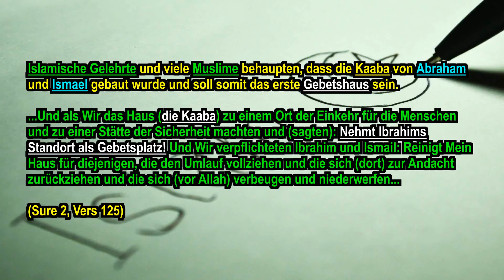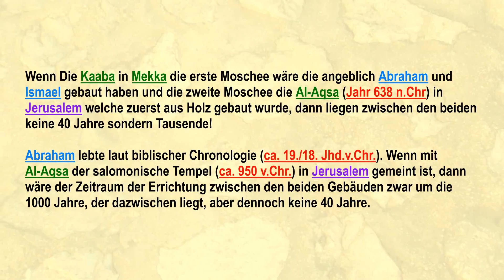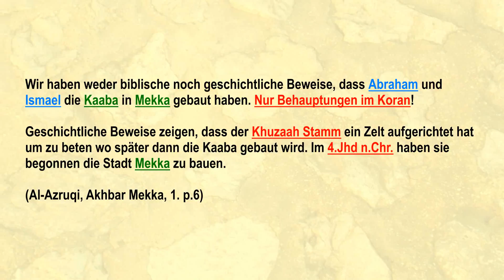KAABA ist nicht von Abraham und Ismael gebaut worden! - Achmed Deedat WIDERLEGT!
Islamische Gelehrte und viele Muslime behaupten, dass die Kaaba von Abraham und Ismael gebaut wurde und soll somit das erste Gebetshaus sein.

...Und als Wir das Haus (die Kaaba) zu einem Ort der Einkehr für die Menschen und zu einer Stätte der Sicherheit machten und (sagten): Nehmt Ibrahims Standort als Gebetsplatz! Und Wir verpflichteten Ibrahim und Ismail: Reinigt Mein Haus für diejenigen, die den Umlauf vollziehen und die sich (dort) zur Andacht zurückziehen und die sich (vor Allah) verbeugen und niederwerfen...

Abu Dharr berichtete: Ich sagte: O Gesandter Allahs, welche Moschee wurde als erste auf der Welt errichtet? Er antwortete: Die Haram-Moschee. Ich fuhr fort: Und welche danach? Er entgegnete: Die Al-Aqsa-Moschee. Ich fragte weiter: Was war der Zeitabschnitt der Errichtung zwischen den beiden? Er erwiderte: Vierzig Jahre, bete, egal wo die Gebetszeit eintritt, alles ist ein Gebetsplatz!

(Sahih al-Bukhari 3366), (Sahih Muslim 520 a)
(Sunan Ibn Majah - Vol. 1 / Buch 4 / Hadith 753)
(Sunan an-Nasai - Vol. 1 / Buch 8 / Hadith 691)

Wenn Die Kaaba in Mekka die erste Moschee wäre die angeblich Abraham und Ismael gebaut haben und die zweite Moschee die Al-Aqsa (Jahr 638 n.Chr) in Jerusalem welche zuerst aus Holz gebaut wurde, dann liegen zwischen den beiden keine 40 Jahre sondern Tausende!

Abraham lebte laut biblischer Chronologie (ca. 19./18. Jhd.v.Chr.). Wenn mit Al-Aqsa der salomonische Tempel (ca. 950 v.Chr.) in Jerusalem gemeint ist, dann wäre der Zeitraum der Errichtung zwischen den beiden Gebäuden zwar um die 1000 Jahre, der dazwischen liegt, aber dennoch keine 40 Jahre.

Auch wenn die Hadithe von der Bauzeit des jeweiligen Gebäudes sprechen würden, wäre die Aussage von Mohammed genauso falsch. Die Al-Aqsa Moschee wurde im Jahr 638 n.Chr. aus Holz gebaut.

Kalif Abd al-Malik hat den hölzernen Vorgängerbau abreißen lassen und an dieser Stelle die steinerne al-Aqsa-Moschee (706 n.Chr. - 717 n.Chr.) errichten lassen. Weder der Holzbau noch der steinerne Bau, ergeben keine 40 Jahre!

Wir haben weder biblische noch geschichtliche Beweise, dass Abraham und Ismael die Kaaba in Mekka gebaut haben. Nur Behauptungen im Koran!

Geschichtliche Beweise zeigen, dass der Khuzaah Stamm ein Zelt aufgerichtet hat um zu beten wo später dann die Kaaba gebaut wird. Im 4.Jhd n.Chr. haben sie begonnen die Stadt Mekka zu bauen.

(Al-Azruqi, Akhbar Mekka, 1. p.6)

Der König von Jemen, Abu Karb Asa'd (Tubb'a) kam im 5.Jhd. n.Chr. nach Mekka und baute die Kaaba ähnlich wie die in Jemen.

(A.Jamme, W.F., Sabaean Inscriptions from Mahram Bilqis (Ma'rib)
(The Johns Hopkins Press, Baltimore, 1962, Vol. III, p. 387)

CC0 Public Domain - Freie kommerzielle Nutzung - Kein Bildnachweis nötig